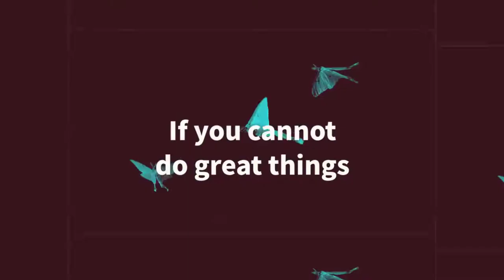Punch Club - Fighting Tycoon - Gameplay - Android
Punch Club - Fighting Tycoon: Your father was brutally murdered before your eyes. Now you must train hard, eat chicken and punch dudes in the face to earn your place in the Punch Club ranks, and discover who ended your father's life.

Punch Club is a boxing tycoon management game with multiple branching story lines. Your goal is clear, but how you get there depends on whether you want to legitimately climb the rankings, or take the more ridiculous, shady route.